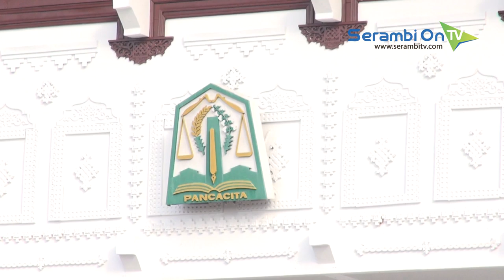Dinas Perhubungan Aceh Peringati Hari Perhubungan Nasional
SERAMBITV.COM, BANDA ACEH - Hari perhubungan nasional yang diperingati setiap 17 September, ditandai dengan upacara serta pengibaran bendera di seluruh Indonesia.Di Aceh, jajaran Dinas Perhubungan juga menggelar upacara pengibaran bendera, yang berlangsung di halaman kantor Gubernur Aceh.Pada kesempatan ini, PLT Gubernur Aceh, Nova Iriansyah menjadi inspektur upacara, sekaligus membacakan sambutan Menteri Perhubungan.Nova pun menyebut sektor perhubungan sebagai salah satu yang vital bagi pertumbuhan ekonomi sebuah daerah.Sementara itu, Kepala Dinas Perhubungan Aceh, Junaidi mengatakan, Dinas Perhubungan Aceh terus memaksimalkan sejumlah jalur darat, laut maupun udara untuk kelancaran trasnportasi masyarakat.Peringatan hari perhubungan nasional juga diharapkan dapat menjadi wahana meningkatkan prestasi, memperkokoh rasa persatuan,  serta dapat meningkatkan semangat kerja bagi pembangunan transportasi di seluruh pelosok tanah air dan Aceh khususnya.